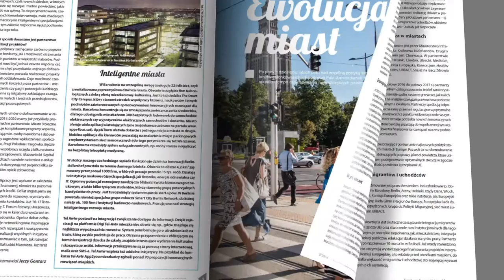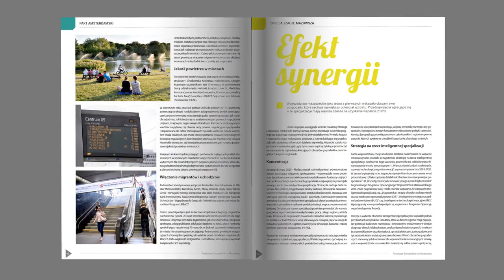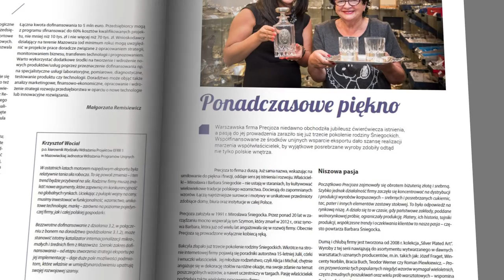Mariusz Frankowski poleca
Zwiastun zapraszający do lektury numeru 2 biuletynu "Fundusze Europejskie na Mazowszu". Zaproszenie na Forum Rozwoju Mazowsza.